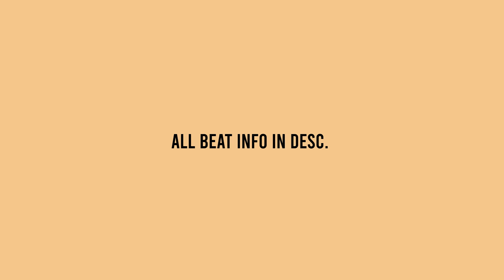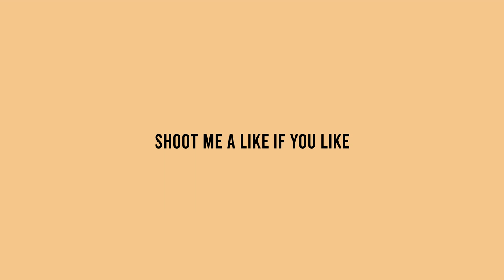"Dear Lord" [FREE] isaiah rashad feat rick ross x j cole type beat 2021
Time Stamps:
00:00 Intro
00:14 Verse 1
01:10 Hook 1
01:39 Verse 2
02:35 Hook 2
03:03 Verse 3
04:00 Hook 3 (Outro)

Licensing Info:
Option 1 -

Option 3
Exclusives: $5000+